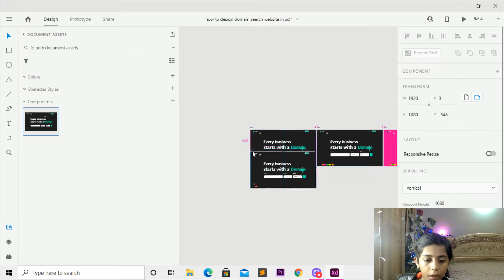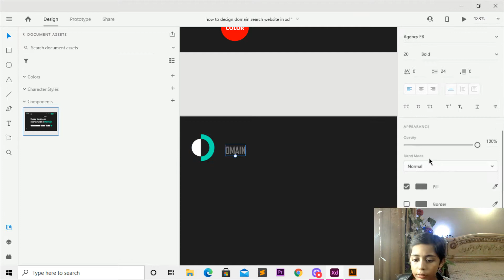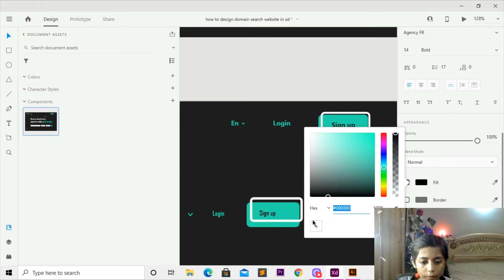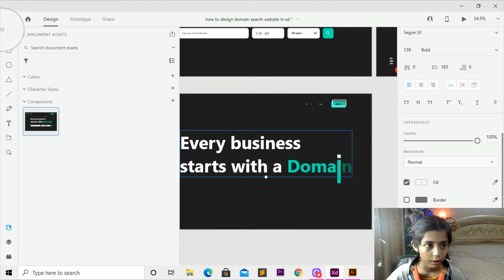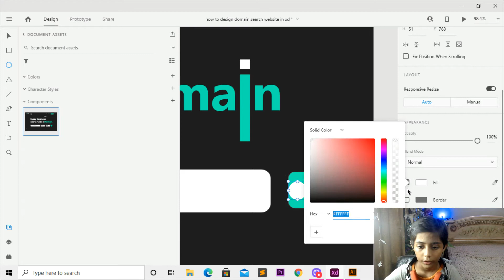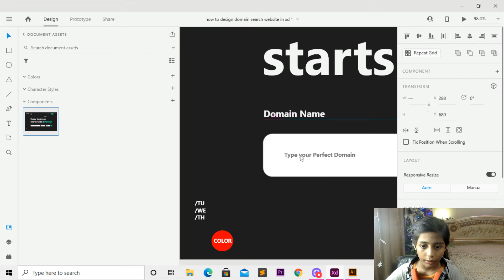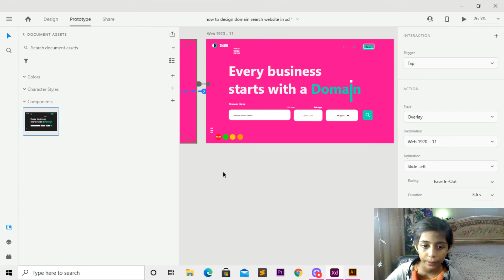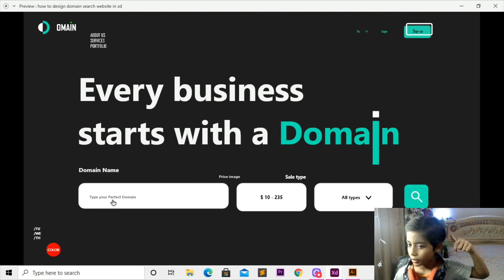HOW TO DESIGN DOMAIN SEARCH WEBSITE IN ADOBE XD FOR BEGINNERS URDU/HINDI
This video is about HOW TO DESIGN DOMAIN SEARCH WEBSITE IN ADOBE XD FOR BEGINNERS URDU/HINDI

QAs.